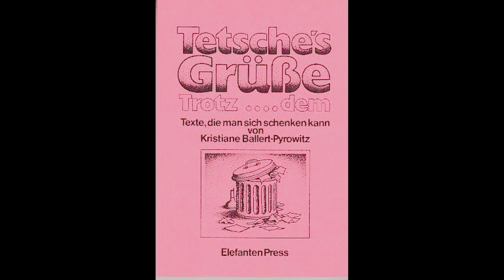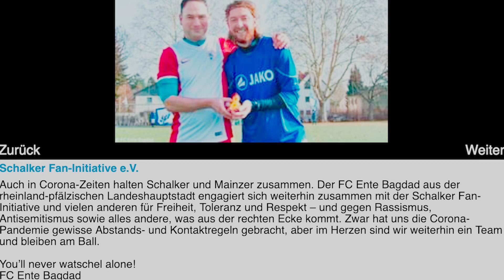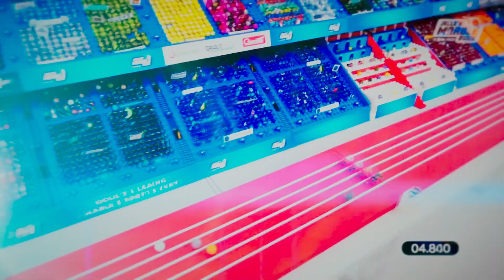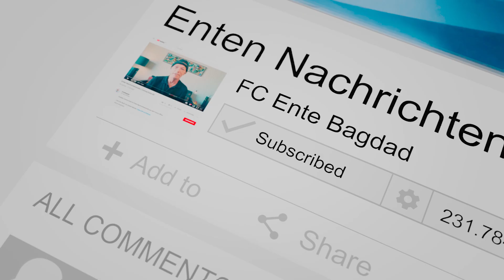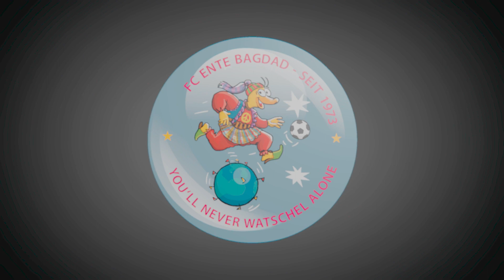Enten Nachrichtenstudio | Corona Extra #6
Sechstes Corona Extra im Enten-Nachrichtenstudio aus dem Home Office.